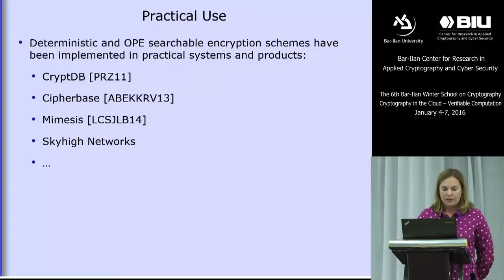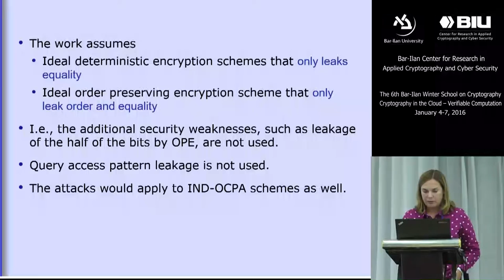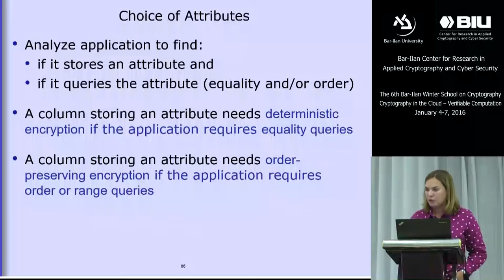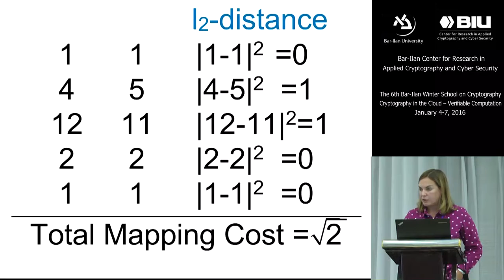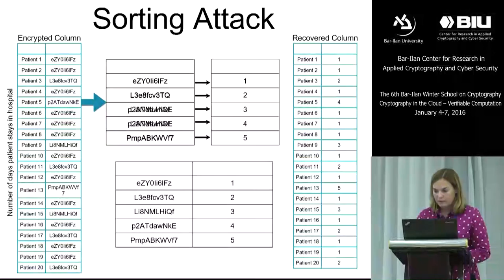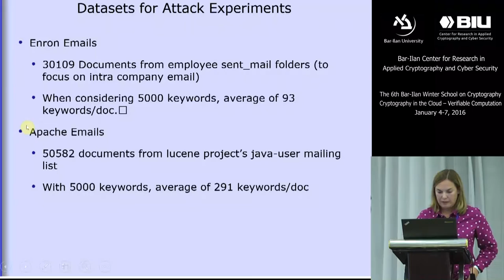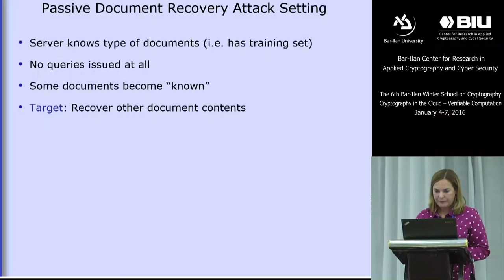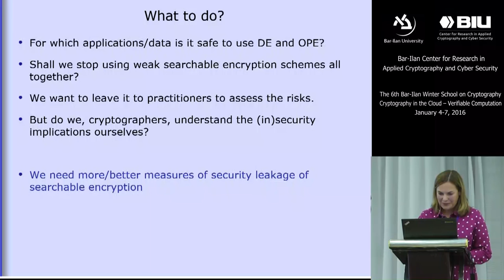Prof. Alexandra Boldyreva: Statistical Attacks on Deterministic and Order-Preserving Encryption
“Statistical Attacks on Deterministic and Order-Preserving Encryption", a lecture given by Prof. Alexandra Boldyreva, from Georgia Tech, during the Department of Computer Studies' Winter School, held by Bar-Ilan University in January 2016.